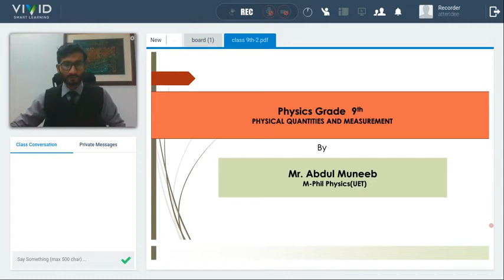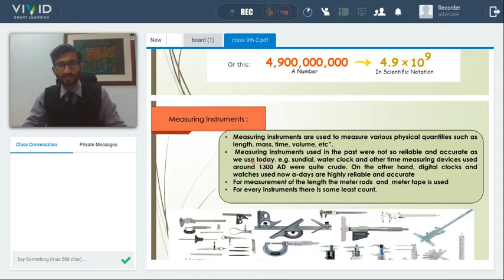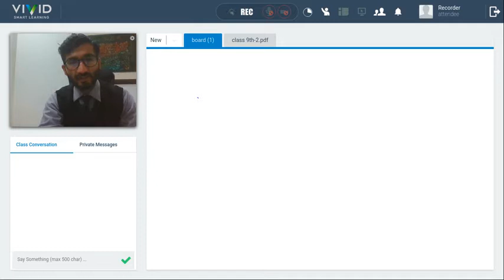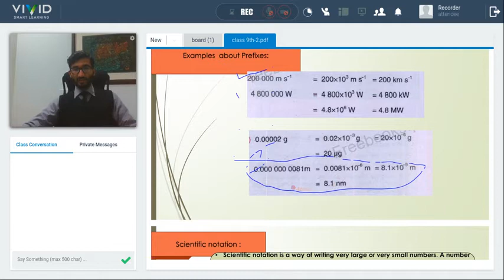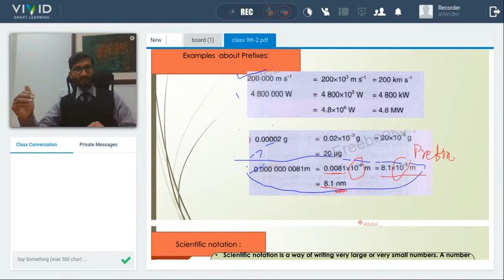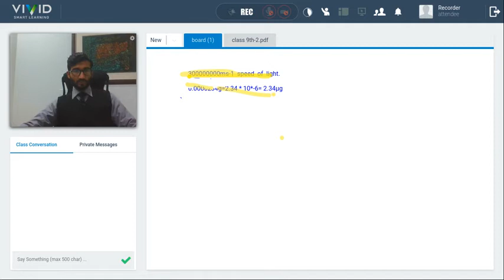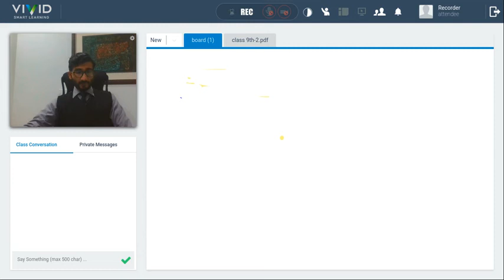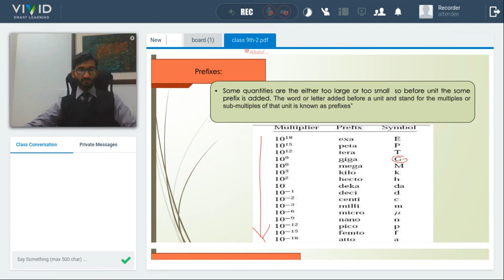Scientific Notations and Standard Form 📚 9th Physics I VIVID Smart Learning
This class is about Scientific Notation and Standard Forms by Sir Abdul Muneeb.

1. Unlimited LIVE class with your favorite teachers.
2. Unlimited Doubt Solving in Live class.
3. Fun interactive learning with in-class quizzes and leaderboard.
4. Get full access to structured long term courses.
5. One subscription, unlimited access to Live Class, Test Series & Assignments.
6. Make your own study plan and learn from the comfort of your home and device.
7. FREE study material.

Follow Us-